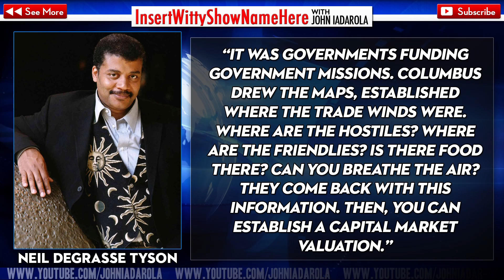Neil DeGrasse Tyson: "Elon Musk's SpaceX Won't Get Us To Mars"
Astrophysicist Neil deGrasse Tyson said Elon Musk's company SpaceX will not be the first to colonize Mars. In fact, no private enterprise will be taking humans to the Red Planet, according to the director of the Hayden Planetarium at the Rose Center for Earth and Space. Find out more with John Iadarola!

How soon do you think we'll make it to Mars? And, if we ever do, will it be the government that gets us there or a private company like SpaceX?

TAGS: "neil degrasse tyson elon musk" "elon musk spacex mars" "elon musk spacex" "spacex mars" "spacex" "nasa funding" "nasa budget" "neil degrasse tyson" "elon musk" "elon musk invention" "neil degrasse tyson video" "elon musk video" "Neil DeGrasse Tyson Elon Musk's SpaceX Won't Get Us To Mars" "political news" "media news"  "politics" "news" "john iadarola" "the young turks" "tytu" "tytuniversity"